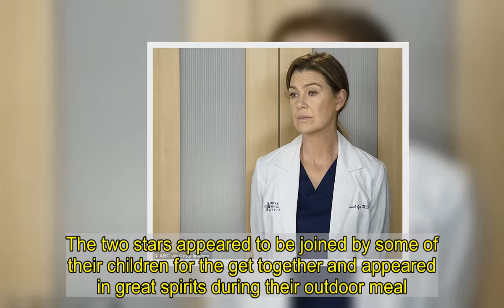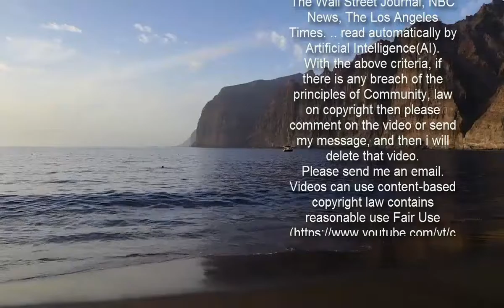Angelina Jolie joins Ellen Pompeo for dinner in Beverly Hills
Angelina Jolie looked effortlessly chic as she joined Ellen Pompeo for dinner at lavish Italian restaurant E Baldi in Beverly Hills, Los Angeles, on Wednesday.The Maleficent actress, 45, oozed sophistication in an elegant white midi dress which cinched in at the waist with a matching belt.Angelina finished her look with minimal accessories and teamed the ensemble with a deep grey handbag.   The actress styled her signature brunette locks into a sleek blow-dried hairdo, she added a slick of radiant make-up.Both Angelina and Ellen, 51, wore protective face masks amid the coronavirus pandemic as they stepped out after their meal.  Grey's Anatomy star Ellen also looked stylish for the meal out as she wore an all-black ensemble with a tailored coat draped over her shoulders. The actress styled her blonde locks into a glossy blow-dried hairdo, she too added a slick of make-up for the outing.  The two stars appeared to be joined by some of their children for the get together and appeared in great spirits during their outdoor meal. Angelina has children Maddox, 19, Pax, 17, Zahara, 16, Shiloh, 14, and 12-year-old twins Vivienne and Knox, who she shares with ex-husband Brad Pitt.While Ellen has Stella, 11, Sienna, six, and Eli, four, with her music producer husband Chris Ivery.Just last month, Angelina compared her movie The One and Only Ivan to the coronavirus pandemic.  The actress - who voices African bush elephant Stella in the Disney movie, which she also produced - opened up on the themes of the film, which was adapted from Katherine Applegate's 2012 novel of the same name. 'There's something about the captivity of it too that I think was sadly speaking to children and helping each other through with feeling confined,' she told Variety. 'I think it spoke to kids and touched at a good time.'Angelina has been living with all six of her children in her Los Feliz, California mansion which is a five minute drive from ex Brad Pitt's mansion; he also spends time with the children but it is not clear how often.The two stars, who wed in 2014 and split in 2016 then became officially single in 2019, are still working out a custody agreement.   Elsewhere, only recently, Ellen  addressed the future of Grey's Anatomy, telling CBS Sunday Morning: 'I can't say. Can't say. We honestly have not decided. We're really trying to figure it out right now.'She said that they're in the middle of deciding if it will end with the current season, adding: 'It's, what story do we tell? To end a show this iconic, you know, how do we do it?'I just want to make sure we do this character and this show and the fans – I want to make sure we do it right.'Ellen has starred as the titular Dr. Meredith Grey in the critically acclaimed series for 17 seasons, since it premiered in 2005.